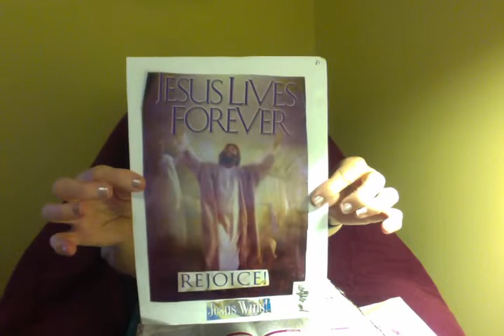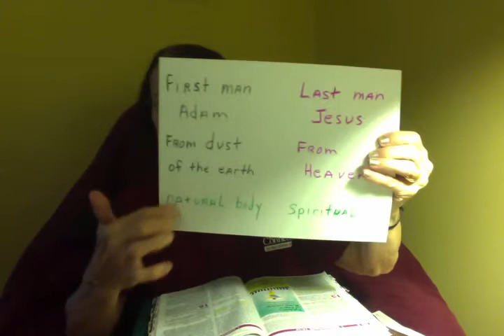FIRST MAN AND LAST MAN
1 CORINTHIANS 15:42-49 NIV